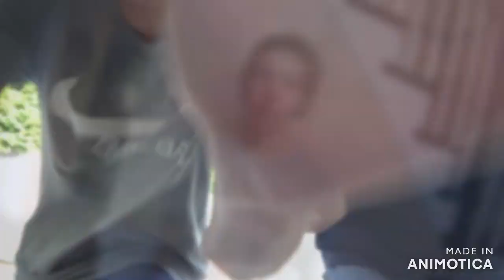Customizing a new iPhone!!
Baby Chicks choose a new iPhone to be customed for our 50th subscriber video.